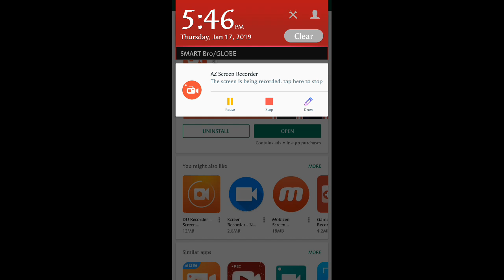Tips on low tier ML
Sarili ko lanh opinion to guys